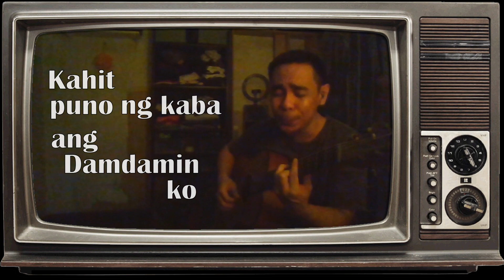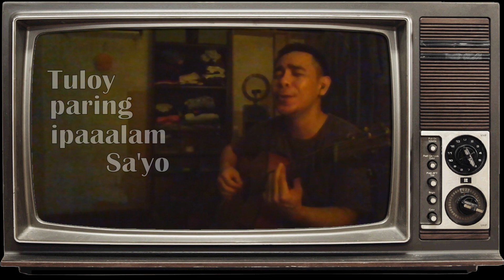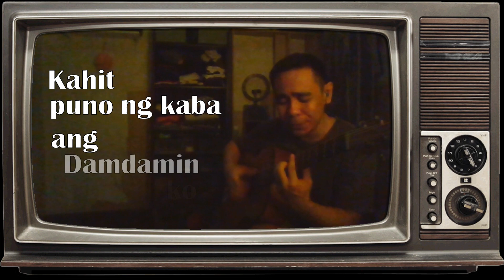Gawin Nating Totoo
JULY SONGWRITING 2023:
Para sa Humahanga
Sigurado akong ganito din kayo
Napapadpad sa mga gawa-gawang tagpo
madalas nanamang
sarili'y natatagpuan
sa gitna ng mga
tagpong kunwari lang
tipong ako at ikaw lang
at may kapeng namamagitan
O kaya'y naglalakad
habang ika'y pinakikinggan
kahit sa isip lang mga hangarin ko
hinaluan ko ng dalanging totoo
kahit puno ng kaba ang damdamin ko
tuloy paring ipaaalam sa iyo
kung mamarapatin mo
gawa-gawang tagpo
na nasa isipan ko
mayroong isang tagpo
nasa pamilihan tayo
binabahagi sa isa't-isa
kanya-kanyang pabirito
mayroon din nasa dilim
pinapanood pelikulang uso
kunwaring ako’y magiinat
sabay akbay sa'yo